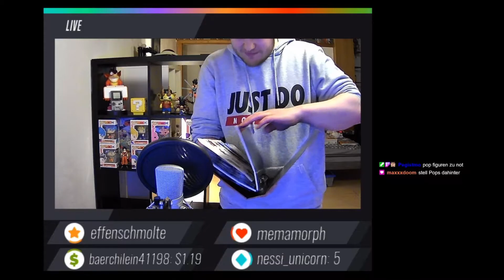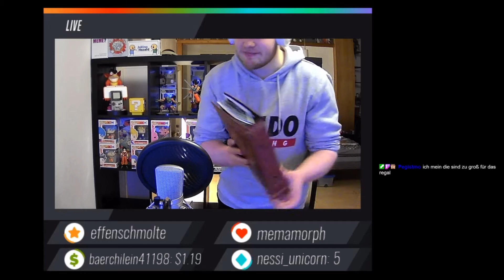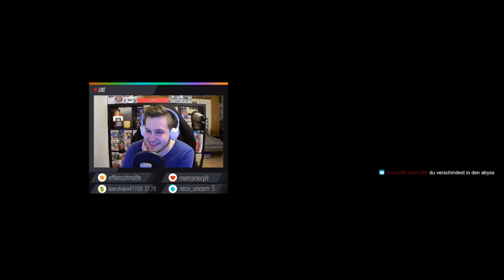Da ist der mental breakdown!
In diesem Stream passiert nichts, ich verliere meine sanity und räume live mein Regal aus und wieder ein. Ich glaube ich habe kein Leben.